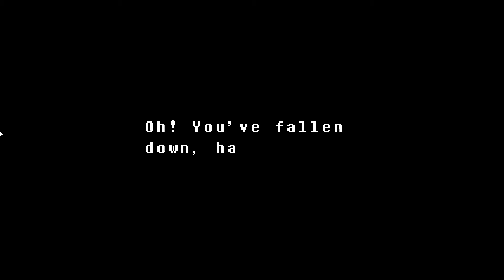Undertale: Let's Play Part 3 - THIS SNAIL RACE IS RIGGED